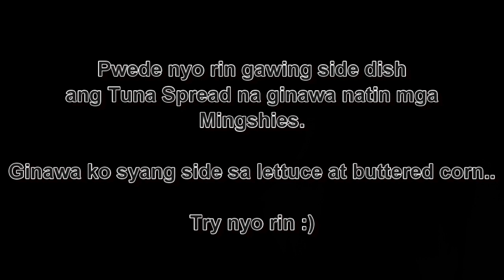HOW TO MAKE TUNA SPREAD AT HOME │ MINNIE VILLENA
Hi Mingshies!

Tuna Spread is so easy to make at home.
Try it and share your experience in the comment box below.

This channel is up to anything under the sun, but, on a personal side of me.

This is my life, this is my journey, this is ME.

Come and join me as I celebrate Life, Love and Happiness.

YOLO